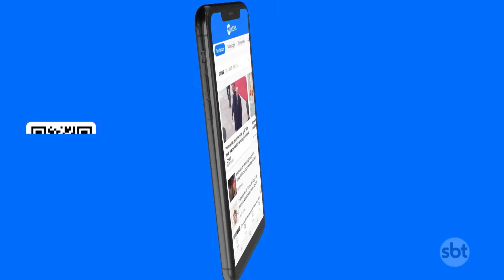"É máfia", diz governador do Rio sobre execução de médicos em quiosque| SBT Brasil (06/10/23)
O ataque aos médicos levou o secretário executivo do Ministério da Justiça a se reunir -- pela segunda vez em uma semana -- com o governador do Rio. Claudio Castro disse que o crime organizado tem seus próprios tribunais